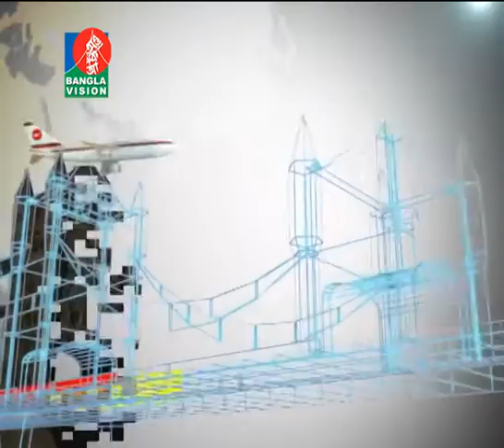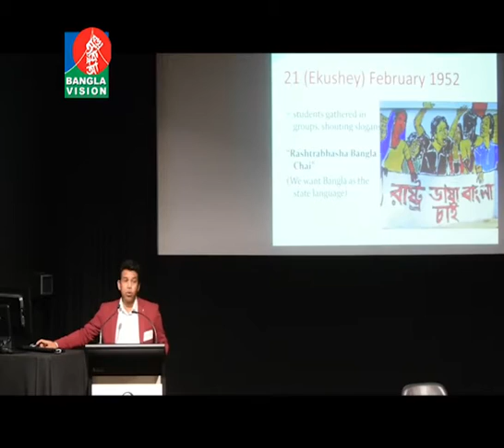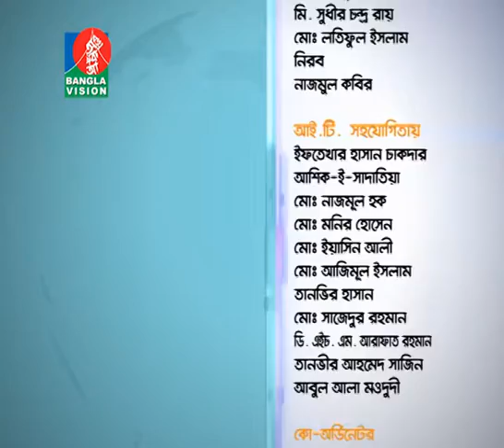Probashi Mukh-প্রবাসী মূখ | মোস্তফা ফিরোজের উপস্থাপনায় প্রবাসীদের নিয়ে বিশেষ অনুষ্ঠান | Ep- 344